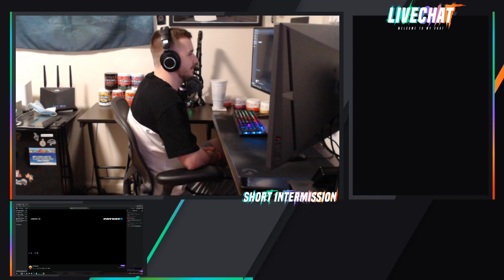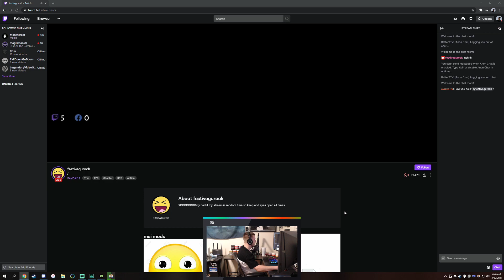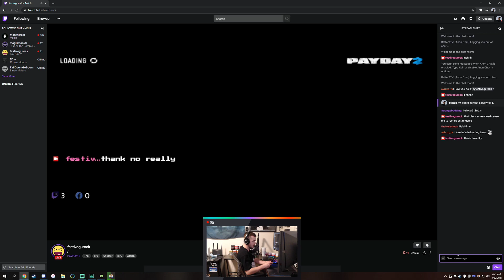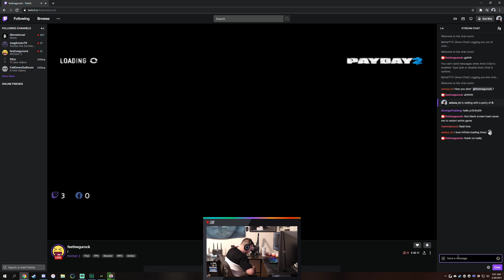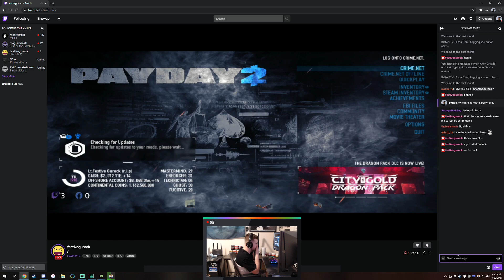Stream 1 - Infamy Grind - 90+